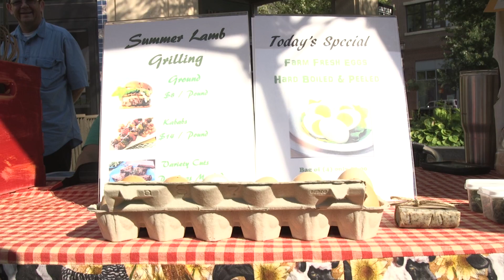Park Place Farmer's Market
Come to Park Place in Leawood on Wednesday evening from 4-7pm to experience the best in local farm products! Open through the end of September! Video hosted by CAPS student Lauren Michelson.